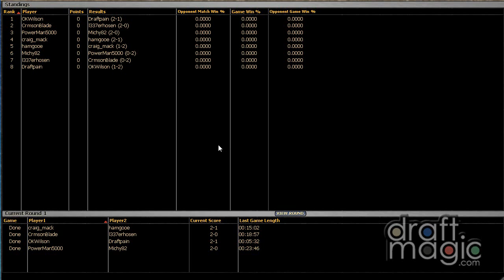4-Color Control 8-man #1 - Part 4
Draftmagic's own Orion Wilson (OKWilson) gets greedy.